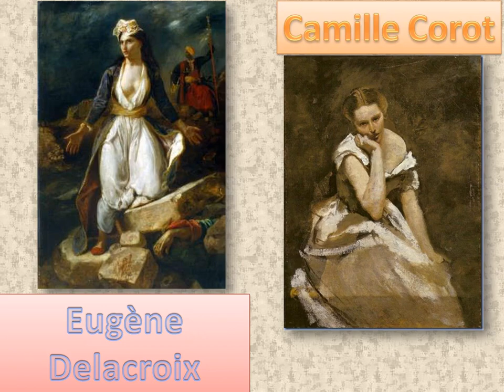vêtue de blanc